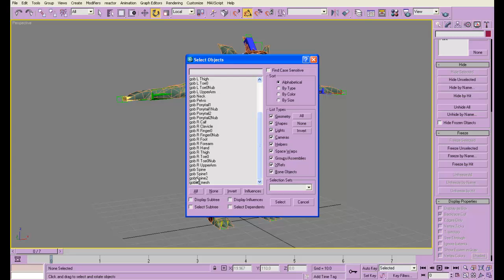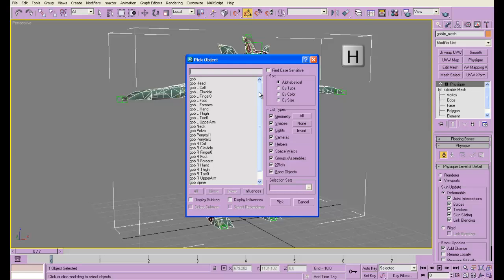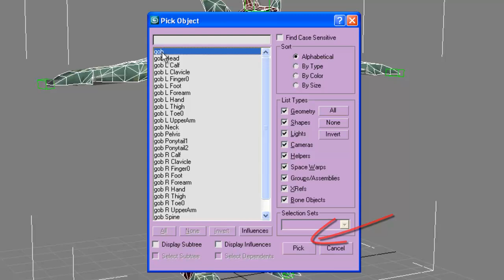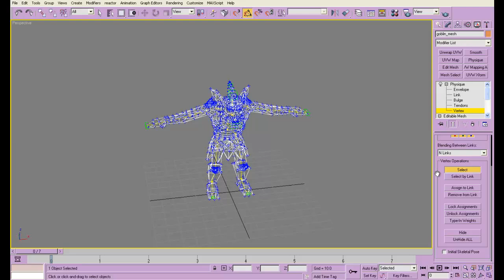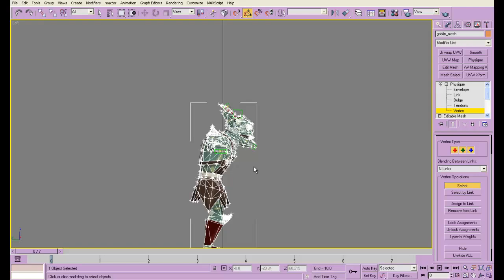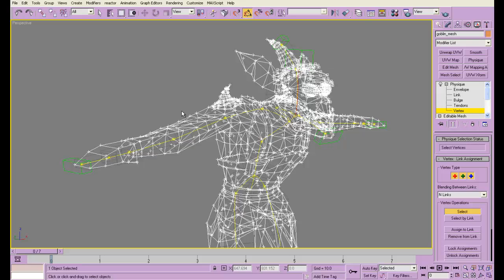Rigging 4: Attach the Mesh to Bones (3D Studio Max tutorial)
3D Studio Max (3dsmax) tutorial on rigging that covers the Physique modifier: Initializing, assign vertex, lock vertex, and other details of attaching a character mesh to the bones of a biped skeleton.

NOTE: Physique is no longer used much in game development, since it doesn't translate to .fbx and Unity.  It's fine if you're using a different game engine or rigging a character for film purposes, and I personally find it just as easy as Skinning (the Skin modifier) and vice versa.  But the more popular and newer technique is the Skin modifier. Sorry for teaching a legacy format! I am currently learning Blender.

Abby Goldsmith is the author of a sci-fi dystopia book series, which starts with MAJORITY (Torth Book 1) and ends with EMPIRE ENDER (Torth Book 6). She is SFWA qualified, has attended the Odyssey Fantasy Writing Workshop and the Superstars Seminar, and her short fiction is featured in Escape Pod and Writer's Digest Books.
▸ Abby's other channel:  @AspiringWriters